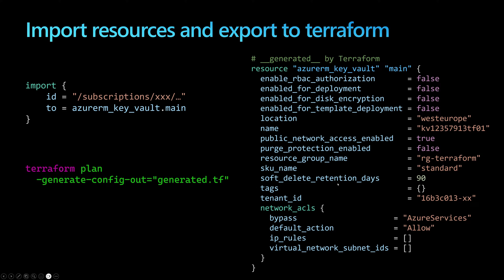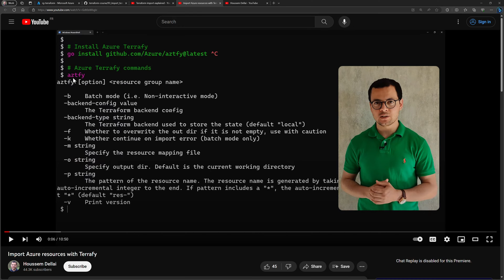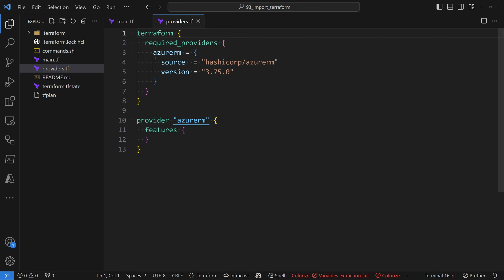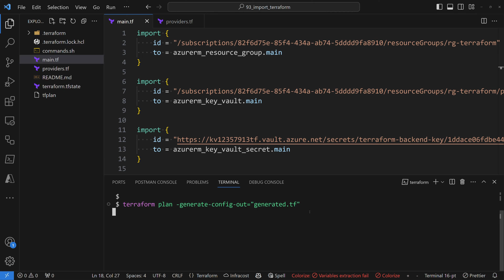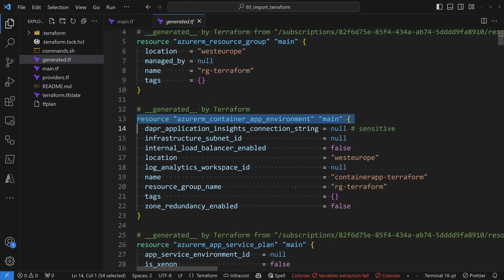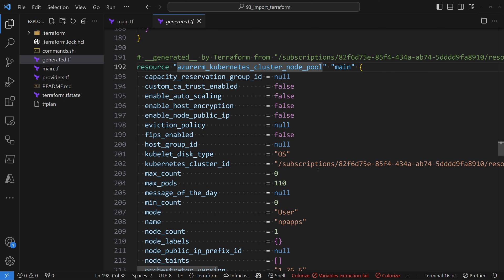Generate Terraform files for your existing infra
This is how to easily import your Azure resources into Terraform.

Terraform introduced a new preview feature to generate Terraform configuration files based on existing infrastructure.